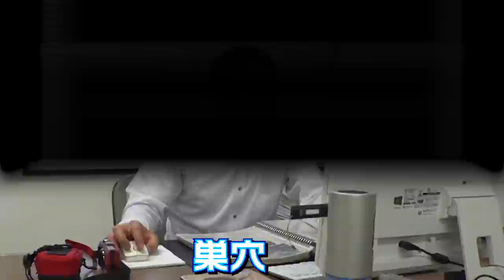【巨大】オオトカゲ/コモドドラゴン#世界どうぶつ旅≫生物ハンター加藤vs最強爬虫類・激レア写真で解説。３m超え水牛喰らい人間を襲う#world animal channel,Japan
"かとチャン"【世界どうぶつ写真旅】
≫コモドオオトカゲ （コモドドラゴン）
≫３m超え水牛を喰らい人間を襲う、加藤人生最大の衝撃・コモドオオトカゲ
≫生物ハンター加藤vs最強爬虫類・世界遺産コモド島
  加藤自身が撮影した激レア【写真・映像】を使ってゆっくり解説。
≫加藤・・あわやの大ピンチ!! コモドオオトカゲと超接近戦！その瞬間の写真とともに、当時を振り返る。

■生物ハンター加藤英明【チャンネル開設・2020年5月】よろしくお願いします♪
　静岡大学 教育学部講師 / 研究分野 保全生物学
　どうぶつ・いきもの勉強・爬虫類・夏休み・自由研究・昆虫
    World animal channel,Japanese

≫まずは、MAX100種以上飼育している研究室のいきものについて、ゆっくり丁寧に解説していきます。
≫落ち着いたら外でハンティング‼️
  危険外来種や爬虫類…身近な昆虫など全国各地で捕獲！いずれは世界へ！他にも、
≫【加藤流動物園・水族館の歩き方】【加藤流昆虫採集】【川や沼でガサガサ！】【仕掛け実験!!どんなエサでナニが捕れる？】【夏の自由研究実験】etc・・
自然に触れ、生き物の魅力が伝わるチャンネルにして行きたいと思っています！

【コンタクト】
YouTube「かとチャン」に興味のある企業さま / イベント出演依頼など
ご相談はコチラまで

２【ピラニア】エサやりルーティン アマゾン川の悪魔≫意外な生態をゆっくり解説
　　≫加藤が人生最大の衝撃を受けた・世界遺産コモド島に生息する最強の爬虫類
≫加藤が撮影！激レア映像写真で解説。コモドドラゴン産卵活動・赤ちゃん ・トッケイヤモリほか
 10【世界最大ゾウガメ】アルダブラゾウガメ in セーシェル ゆっくり写真旅
11【世界最長寿ゾウガメ】エルメラルダ in セーシェル ゆっくり写真旅
14【伝説のカメレオン】タイガーカメレオンを探す in セーシェル ゆっくり写真旅

◉飼育している生き物達の紹介ーーーーーーーーーーーーーーーーーーーーーーー
 ≫ 研究依頼・外来種引き取りなどで種類は随時変わっていきます。
 ≫ NEWキャラ仲間入りしたら、改めてご紹介します

【普段の研究室】
　魚類：ピラニア・ハイギョ（肺魚）プロトプテルス・アンフィビウスほか…
　標本： ワニ・ワニガメ・アムールハリネズミ・ミナミカブトガニほか…
【危険生物 飼育室】
　ハイブリッドワニ・ワニガメ・カミツキガメ・アシナシトカゲほか…
【魚類 飼育室】
　アリゲーターガー・スポッテッドガー・アフリカツメガエル ・カンディル・ミステリークレイフィッシュほか…
【解剖・実験室】
　どうぶつ骨格：カモシカ・イノシシ・サル・タヌキ・キツネ
　アルコール浸け：ウシガエルのおたまじゃくし・各種卵 ほか…

# 加藤英明# 生物ハンター# コモドドラゴン